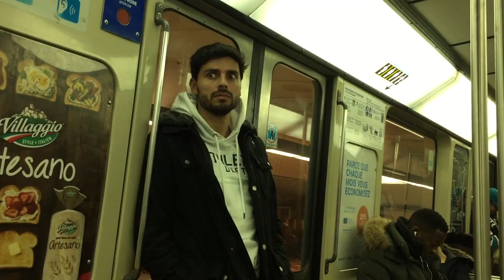Nightmare - Pocket Film College Dawson